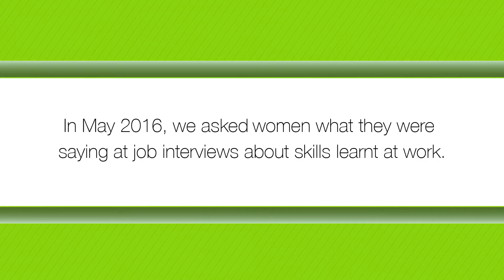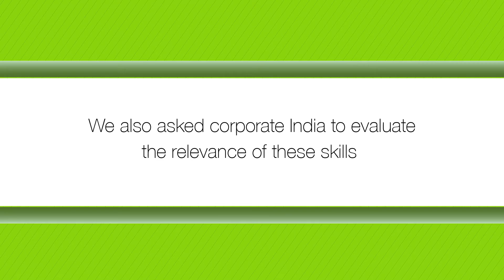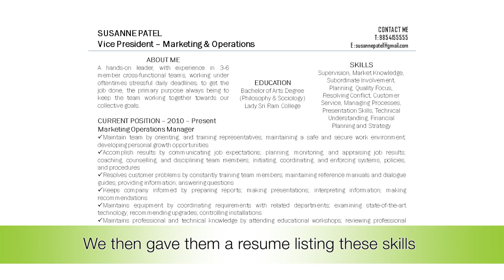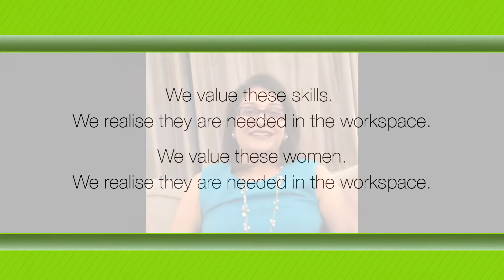The One Thing All These Working Women Had in Common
JobsForHer interviewed 5 Indian women about the skills that they've picked up in their current jobs that they wouldn't have learned anywhere else for the role of Vice President - Marketing & Operations, for a ghost company…

See what the corporate world has to say about these incredible women.

Get inspired by them and then go chase that second career